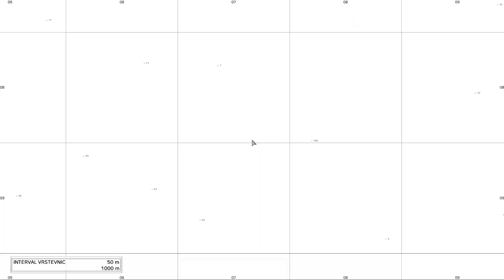Dayz Barrington CZ 01 První kroky v novém prostředí